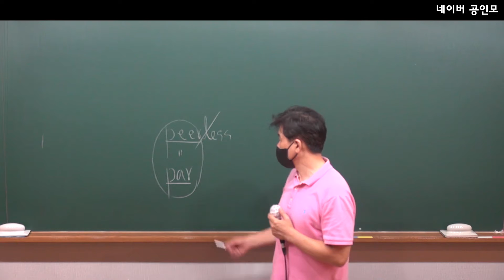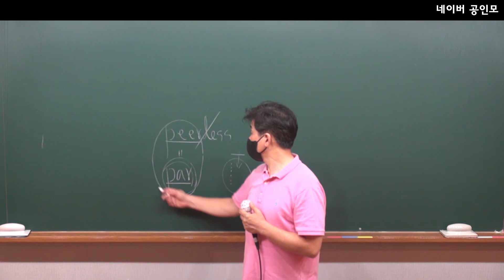영어 9월15일 질의응답 1